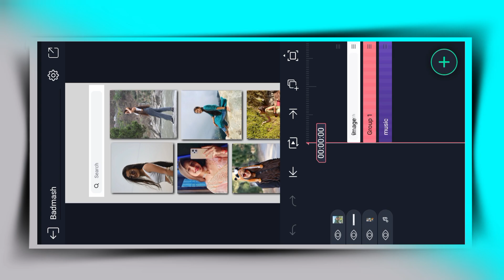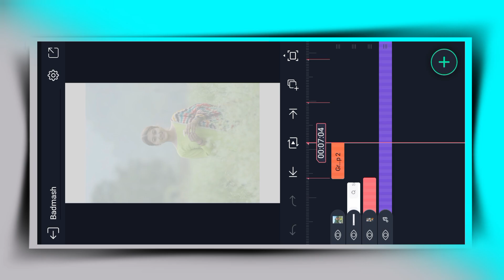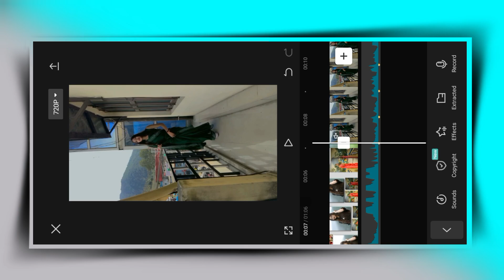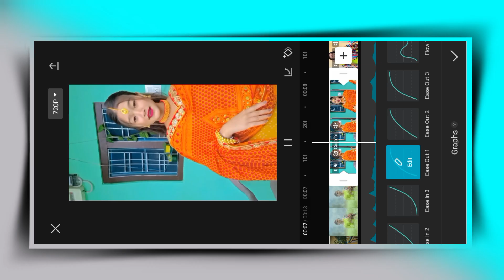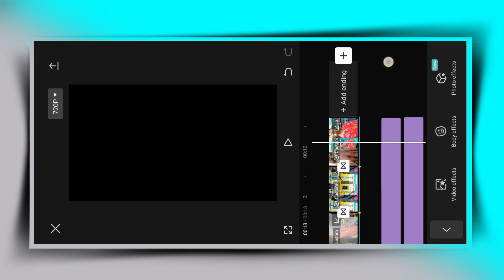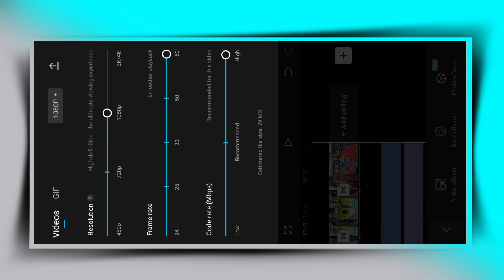New Trending Reels Video Editing | Apni Images Se Reels Video Create Kare 👌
* Title :- New Trending Reels Video Editing | Apni Images Se Reels Video Create Kare 👌

''ESE Headphones FOR Better EXPERIENCE''

                                 || Badmash ||